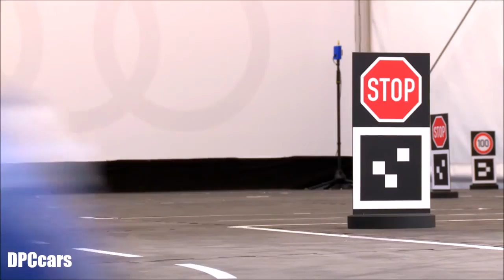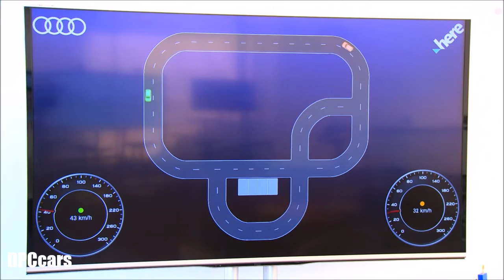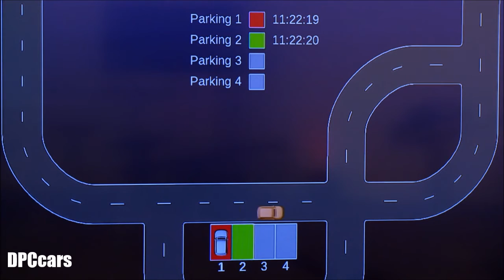Audi Car to X Technology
Red lights not only annoy the driver, they also have a negative impact on the environment. In its efforts to improve efficiency, Audi is developing concepts for the intelligently managed traffic of tomorrow. As part of the travolution project, the engineers have developed  a method by which the cars can communicate with traffic lights. This reduces fuel consumption and consequently emissions.